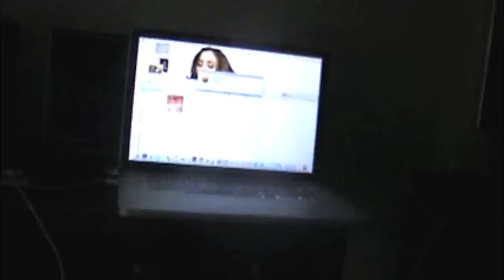Seattlite 3 The Threequal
The finishing touches on the Seattle trip and up to Oak Harbor